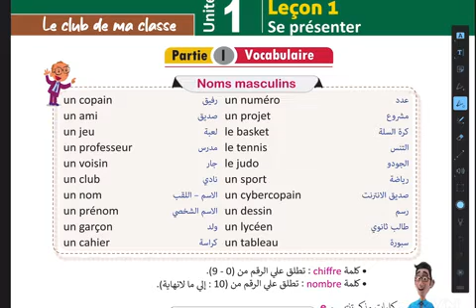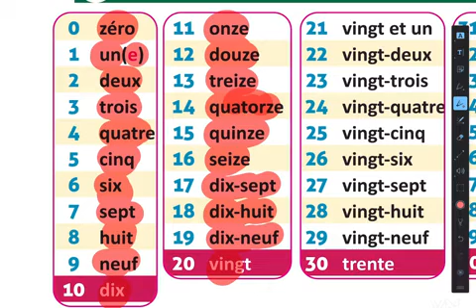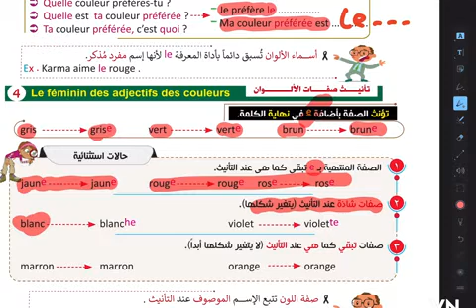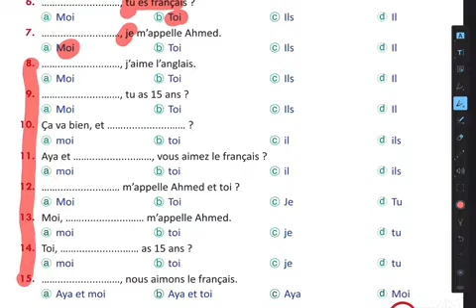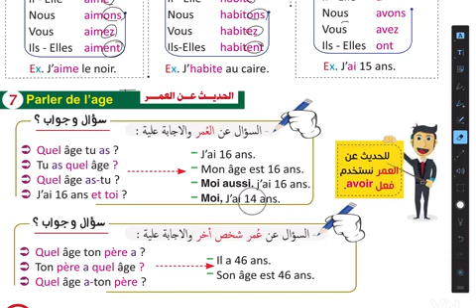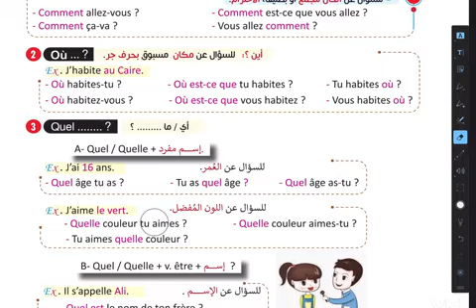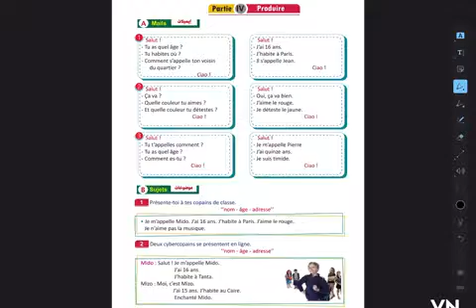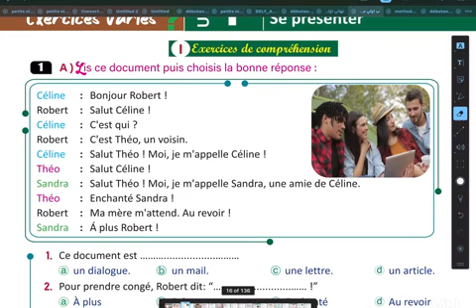أولى ثانوي فرنسي النظام الجديد الوحدة الأولى الدرس الأول كاملا الحصة 2 اكسر حاجز الخوف من اللغة